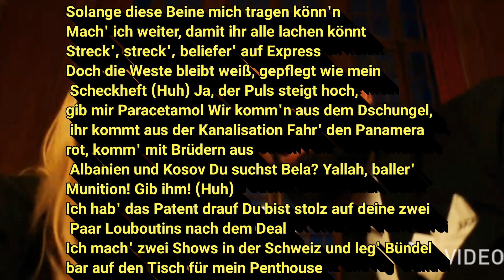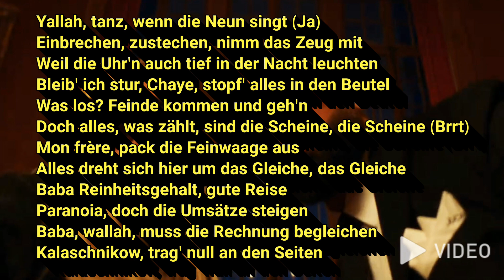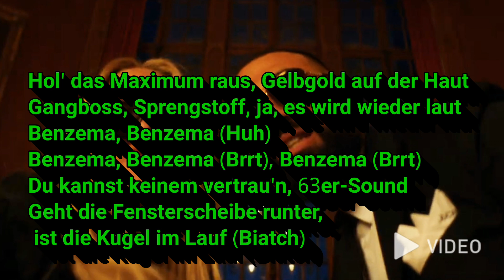ZUNA BENZEMA LYRICS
[Songtext zu „​Benzema“]

[Part 1]
Solange diese Beine mich tragen könn'n
Mach' ich weiter, damit ihr alle lachen könnt
Streck', streck', beliefer' auf Express
Doch die Weste bleibt weiß, gepflegt wie mein Scheckheft (Huh)
Ja, der Puls steigt hoch, gib mir Paracetamol
Wir komm'n aus dem Dschungel, ihr kommt aus der Kanalisation
Fahr' den Panamera rot, komm' mit Brüdern aus Albanien und Kosov
Du suchst Bela? Yallah, baller' Munition! Gib ihm! (Huh)
Ich hab' das Patent drauf
Du bist stolz auf deine zwei Paar Louboutins nach dem Deal
Ich mach' zwei Shows in der Schweiz und leg' Bündel bar auf den Tisch für mein Penthouse

[Pre-Hook]
Gib mir hundert Prozent, ich will alles (Alles)
Das Pulver weiß und bereit für die Masse (Masse)
Du willst Streit und bist gleich auf Attacke
Rein in den weißen Nike-Jogger, mach' dich zur Schlampe

[Hook]
Benzema, Benzema (Huh)
Benzema, Benzema (Brrt), Benzema (Huh)
Hol' das Maximum raus, Gelbgold auf der Haut
Gangboss, Sprengstoff, ja, es wird wieder laut
Benzema, Benzema (Huh)
Benzema, Benzema (Brrt), Benzema (Brrt)
Du kannst keinem vertrau'n, 63er-Sound
Geht die Fensterscheibe runter, ist die Kugel im Lauf (Biatch)

[Bridge]
Z-Killer, Benzema, unbesiegt (Biatch)
Treffsicher, pechschwarzer SUV (Biatch)
Auf total behindert und aggressiv
Hol' ich mir alles, ja, nimm alles, was du liebst (Biatch)

[Part 2]
Yallah, tanz, wenn die Neun singt (Ja)
Einbrechen, zustechen, nimm das Zeug mit
Weil die Uhr'n auch tief in der Nacht leuchten
Bleib' ich stur, Chaye, stopf' alles in den Beutel
Was los? Feinde kommen und geh'n
Doch alles, was zählt, sind die Scheine, die Scheine (Brrt)
Mon frère, pack die Feinwaage aus
Alles dreht sich hier um das Gleiche, das Gleiche
Baba Reinheitsgehalt, gute Reise
Paranoia, doch die Umsätze steigen
Baba, wallah, muss die Rechnung begleichen
Kalaschnikow, trag' null an den Seiten

[Hook]
Benzema, Benzema (Huh)
Benzema, Benzema (Huh)
Geht die Fensterscheibe runter, ist die Kugel im Lauf